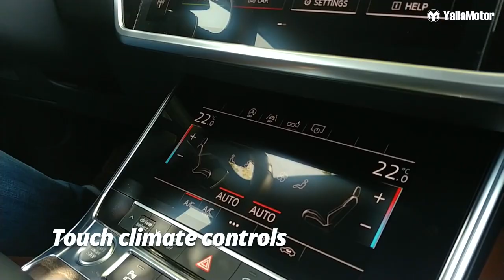Audi A6 Features | YallaMotor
The Audi A6 is a popular car on the roads of the UAE and goes up against the BMW 5-Series and Mercedes-Benz E-Class. Fresh off the production line, the all-new model is back to claw its way to first place.

This video looks at all the unique, special features of the Audi A6.

Prices, Specs and Features of the A6 can be found

If you're on the lookout for a used Audi A6, check out our used car section